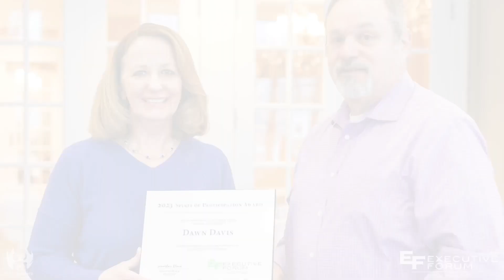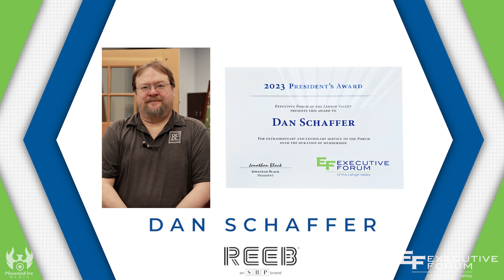Executive Forum of the Lehigh Valley's Annual Membership Awards (2023)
Join us in congratulating the outstanding winners of the Executive Forum of the Lehigh Valley's Annual Membership Awards for 2023! 🏆✨

Their dedication, innovation, and leadership have set a remarkable standard in our community. Let's give a round of applause to each of the four remarkable individuals for their exceptional contributions!

Spirit of the Forum Award - Amy Keats
Membership Champion Award - Rocco Zegalia
Spirit of Participation Award - Dawn Davis
President's Award - Dan Schaffer

Are you a business owner or key executive interested in becoming a member? Come be a part of the discussion!